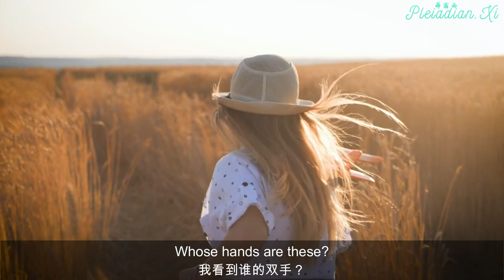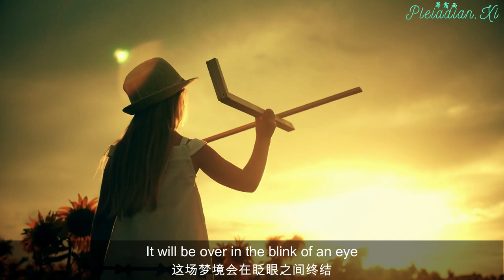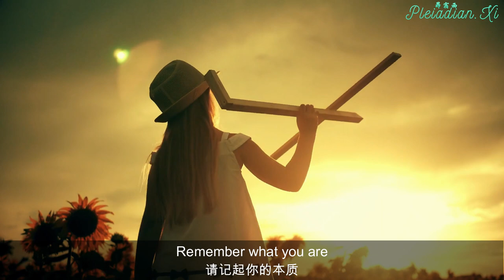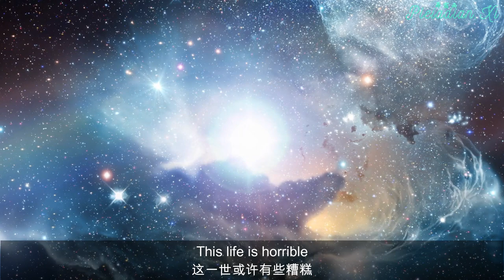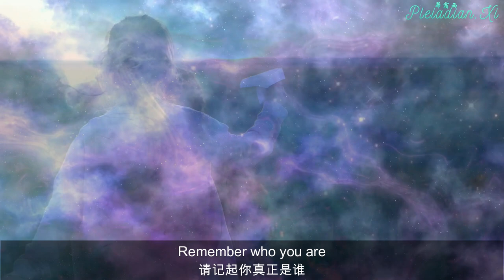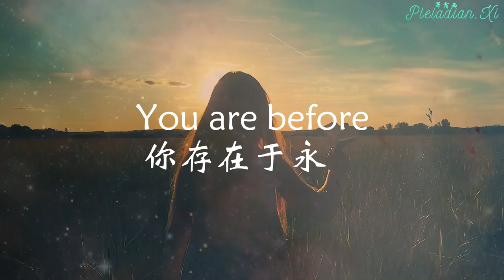唤醒灵魂的记忆 Remember WHO YOU ARE 432 Hz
Remember...请记起...
You are before...你存在于永恒...
Before everything...存在于所有的一切之前...

"Remember" by Omkara